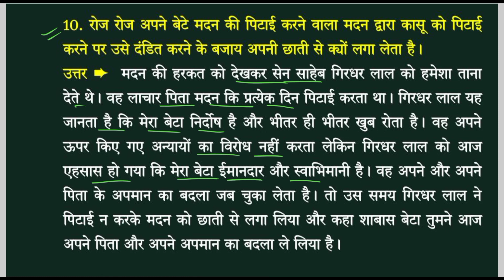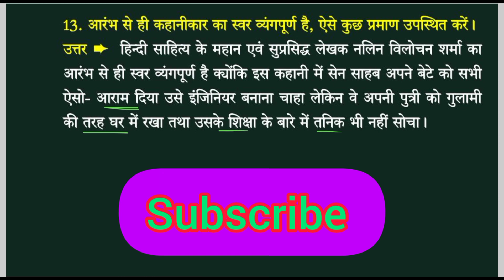class 10 bihar board hindi chapter 2 जिसके दांत के सभी ऑब्जेक्टिव क्वेश्चन bihar board class ten 👍👍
विष के दांतclass 10 hindi chapter 1

class 10 hindi chapter 3class 10 hindi chapter 1

class 10 hindi chapter 12class 10 hindi chapter 1 question answer

class 10 hindi chapter 1 kritika

class 10 hindi chapter 1 surdas ke pa

class 10 hindi chapter 1 mata ka aanchal

class 10 hindi chapter 1 netaji ka chashma

class 10 hindi chapter 1 bade bhai sahab

class 10 hindi chapter 1 sparsh

class 10 hindi chapter 1 kshitij

class 10 hindi chapter 1 sandarbh prasang vyakhyaclass 10 hindi chapter 2

class 10 hindi chapter 2 kritika

class 10 hindi chapter 2 ram lakshma parshuram samvad

class 10 hindi chapter 2 tulsidas

class 10 hindi chapter 2 objective

question

class 10 hindi chapter 2 jorj pancham ki naak

class 10 hindi chapter 2 hindi anuvad

class 10 hindi chapter 2 balgobin bhagat question answer

class 10 hindi chapter 2 vyakhyaclass 10 hindi chapter 2 question answer

class 10 hindi chapter 2 ram lakshman parshuram samvad

class 10 hindi chapter 2 diary ka ek panna

class 10 hindi chapter 2 objective question

class 10 hindi chapter 2 balgobin bhagat

class 10 hindi chapter 2 sapno ke se dinclass 10 hindi chapter 2 question answer

class 10 hindi chapter 2 sapno ke se dinclass 10 hindi chapter 2 question answer bihar boardclass 10 hindi chapter 2 question answerclass 10 bihar board  hindi chapter 2 जिसके दांत के सभी ऑब्जेक्टिव क्वेश्चन bihar board class ten 👍👍alas katha kahani

aalas katha ka objective

aalas katha class 10thआलस्य कथा

alas katha kahani

aalas katha class 10thsaransh

aalas katha ka sandesh kya hai

aalas katha ka saransh likheclass 10 sanskrit chapter 1

class 10 sanskrit board paper 2023

class 10 sanskrit chapter 3class 10 sanskrit chapter 2

class 10 sanskrit chapter 2 animated

class 10 sanskrit chapter 2 objective questions

class 10 sanskrit chapter 2 bihar board

class 10 sanskrit chapter 2 hindi anuvad

class 10 sanskrit chapter 2 explanation in hindi

class 10 sanskrit chapter 2 ka hindi anuvad

class 10 sanskrit chapter 2 buddhibal vati sadaclass 10 sanskrit chapter 2

class 10 sanskrit chapter 2 question

answer

class 10 sanskrit chapter 2 bihar

board

class 10 sanskrit chapter 2 buddhibal vati sada

class 10 sanskrit chapter 2 question answer assamese mediumclass 10 sanskrit chapter 2 question answer

class 10 sanskrit chapter 2 question answer assamese medium

class 10 sanskrit chapter 2 question answer odia medium

class 10 sanskrit chapter 2 question answer bihar board

class 10 sanskrit chapter 2 question answer up board

class 10 sanskrit chapter 2 question answer in assamese

class 10 sanskrit chapter 2 question answer odia

class 10 sanskrit chapter 2 question answer 2023

class 10 sanskrit grammar chapter 2 question answer

class 10 sanskrit chapter 2 important questionsSanskrit Class 10 Chapter 1

Disha online classes hindi chapter 1

आलस्य कथा

alas katha kahani

aalas katha class 10th

aalas katha ka saransh

aalas katha ka saransh likhe